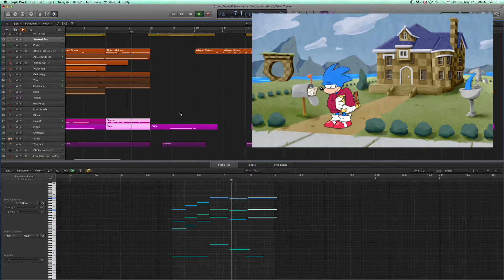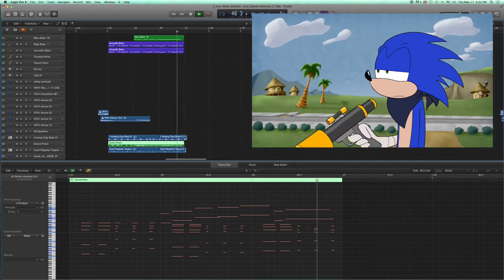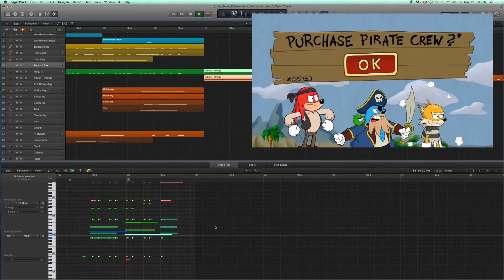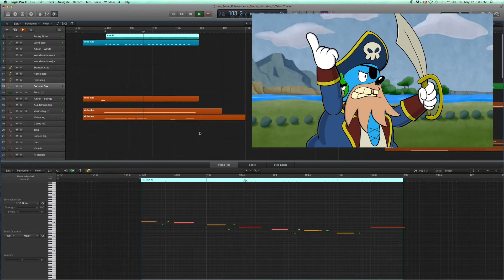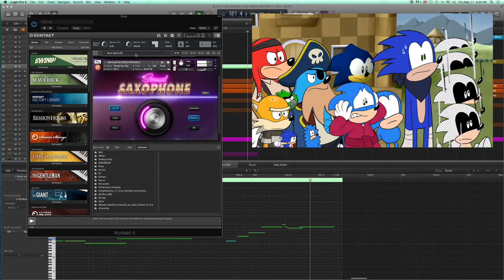Music from "Sonic the Hedgehog: Time Trouble" by Mashed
Sudden changes in musical mood is something that works in comedy, so scoring this was as challenging as it was fun! And if you're a composer, I highly recommend Sensual Sax by Embertone (link below).  Be sure to check out the full video on Mashed, the script is very creative!